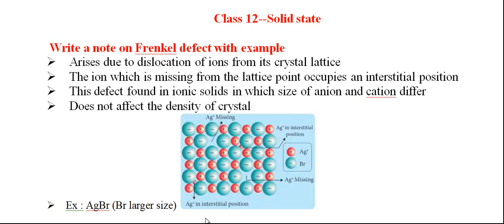CLASS 12 SOLID STATE FRENKEL DEFECT